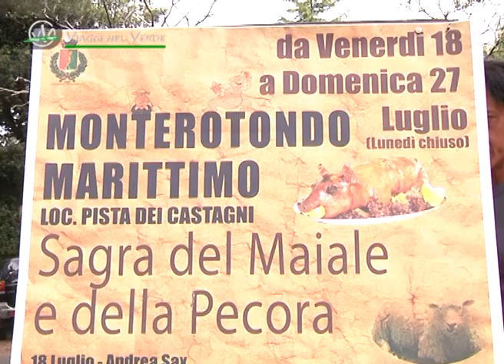25 Luglio 2014 - Viaggi nel verde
Le più belle manifestazioni... da non perdere.